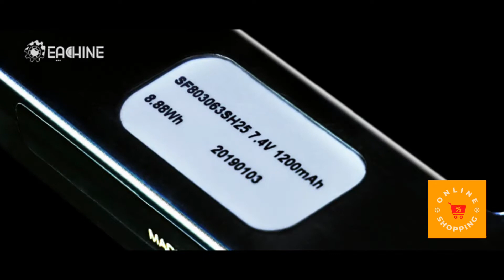amazon EACHINE E511 drone with hdCamera 1080P , 17mins Flight Time.Price: $98.99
EACHINE E511 Drone Price: $98.99
EACHINE E511 star=3.6 out of 5

Drone with Camera 1080P for Adults，EACHINE E511 WiFi FPV Live Video Quadcopter with 120° FOV 1080P HD Camera, 17mins Long Flight Time Foldable RC Drone RTF - Altitude Hold, 3D Flip, APP Control

More drone model price & watch test
(1) Model .Potensic T35  Drone Price: $229.99
        *model star=4.1 out of 5
(2) model . SNAPTAIN S5C WiFi FPV Drone with 720P HD Price= $$74.
       *model star=4.5 out of 5 stars    4,257 ratings
(3) model Potensic Upgraded A20 Mini Drone Price= $31.99

(4) model Potensic T25 GPS Drone,FPV RC Drone with Camera 1080 hd price =$179.99
  *Model star=*=4.3 out of 5
(5) model Drone for kids - Attop Drones with Camera for Kids price=$35.99
* model attop Drone for kids online buying
      *model star=star=4.1 out of 5

1080P 120°FOV HD Camera & FPV function: Possessing 1080P 120° FOV HD Camera, allows you to capture high-quality video and aerial photos. High- speed picture transmission without delay, provides video transmission within a range of up to 80m, each picture is 1920*1080 pix，120 degree wide angle extended viewing angle，record your every wonderful moment，delivers a superior experience.
Powerful batter & steady flight: Enjoy a maximum of 17-min flight time at a time. Enjoy more fun at once and the powerful battery is more durable. Altitude-Hold function ensures a steady hover in the air at a certain altitude. Great aerial pictures and videos are feasible thanks to this function.
3D flip & one key return & Headless mode & Trimming: The E511 Drone includes the new 3D rolling special effects and can be quite the surprise! One-key return function allows the drone to return automatically without losing the drone. The Headless mode option can make the drone's front side the same as the remote control, making it easier to fly to your destination. With the Trimming function,you can adjust according to the tilt direction thus, making the drone stabilize during flight.
Trajectory Flight & 3D VR mode & G-sensor: Plan flight routes with the built-in map on the APP. The drone will fly as the trajectory you set. Besides, you can enjoy the first person views the real-time live video directly with it, feels like that you are the pilot in the drone and you are flying in the sky, enjoying the firmament above the horizon. What's more, horizontal sensor technology support navigating the drone by flipping forward/backward/left/right from a horizontal position.
Customer Service: Maybe this is your first drone of aerial.So whether you have questions about our features like how to take a photo,take-off,landing, how to set-up TF card or general maintenance and repairs.Feel free to contact us and we are always at your side. Our dedicated customer service representatives will solve your flying problem in time.